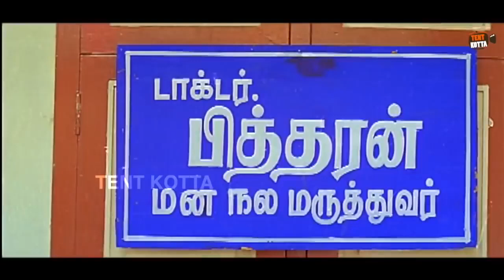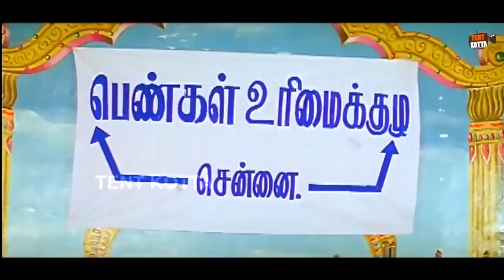பெண்களுக்கு சிக்னல் குடுத்து செருப்படி வாங்கும் வடிவேலு! வடிவேலு மரண காமெடி